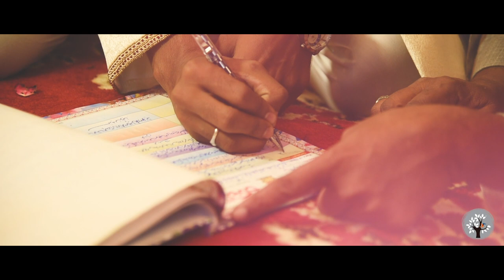Nazneen & Bilal | Cinematic Movie at Lucknow Wedding| GPS Photography Lounge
It’s not a love story.
It’s a story of two people madly in love and the families. ❤️✨⭐️
Nazneen & Bilal. ✨

Music Copyright is the Original owners!